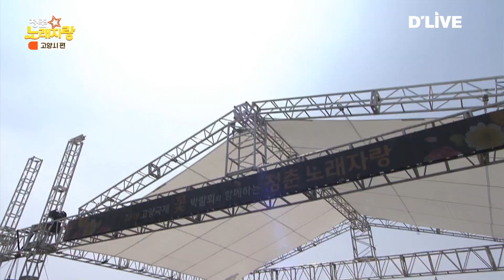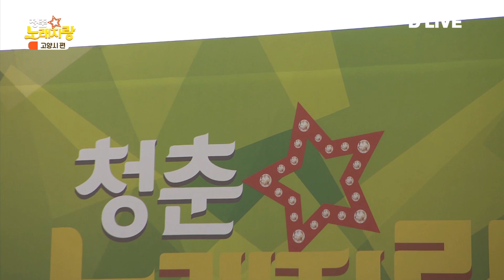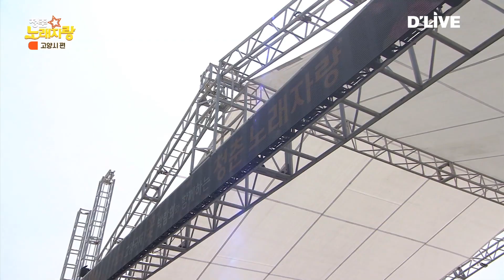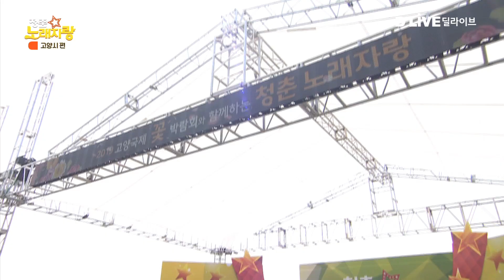2019 청춘노래자랑 고양시 편 Part.4